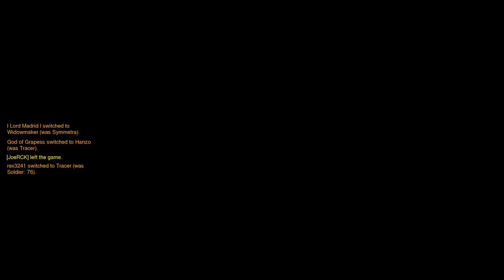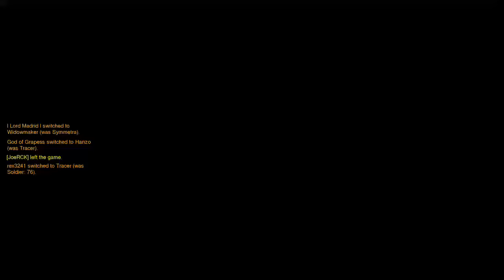PHARAH KILLS EVERYONE! - Overwatch Livestream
Bitch, I ain't got time for no Pokemon VHS tapes!